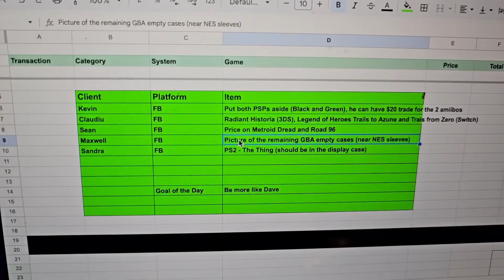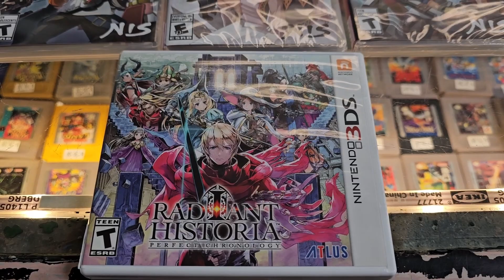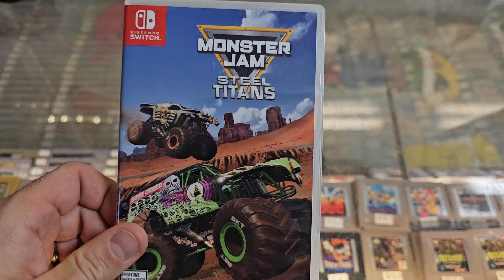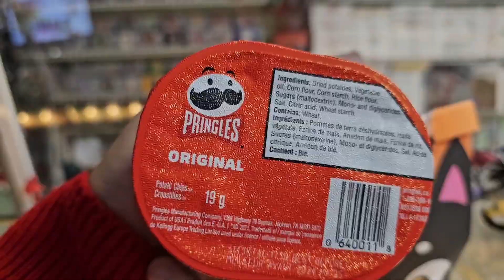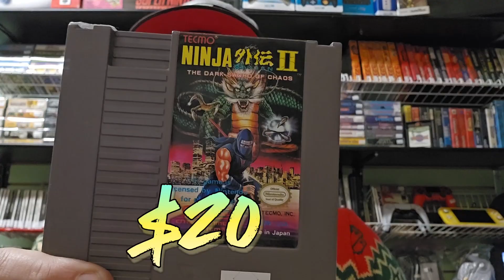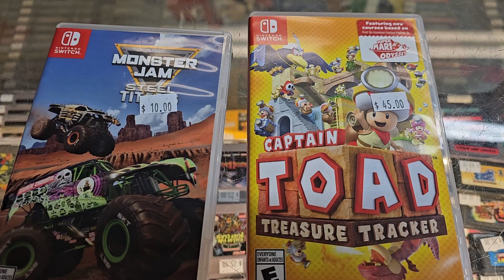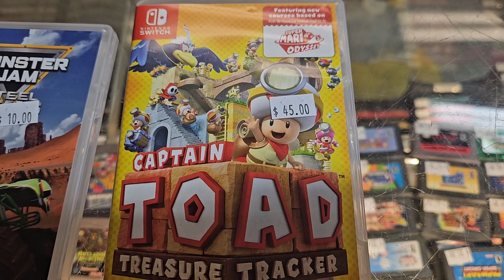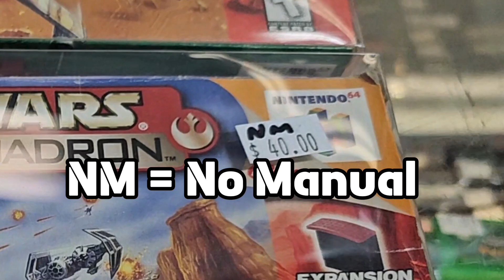The day after Black Friday was not what we thought it would be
Joe recommends some of the best budget games for the NES. He also does his best Dave impression and fails miserably...or does he?

LOCATION
Our store is open every Sunday from 9am-5pm. We are located inside the Stittsville Flea Market, at 2079 Carp Road, Ottawa, ON.